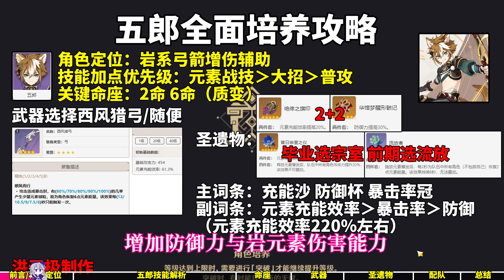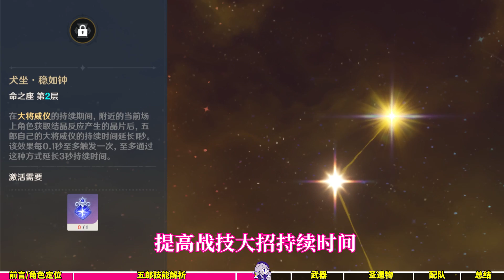【原神】五郎荣登王座！岩系T0级增伤辅助全面培养攻略！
原神岩系最强拐五郎，全面培养攻略，平民萌新看完就懂！如果玩纯岩队，必须练他！
▏n
█▏ ⺰ʷʷｨ
　◢████◣⌠ₘ℩
だからよ...止まるじゃねえぞ